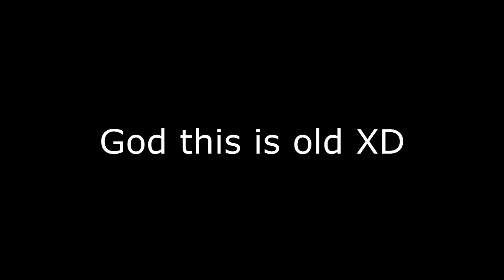Sora Rp post Toureny antics VRchat!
Just some fun out of RP antics and laughs after a good long day of RP :)